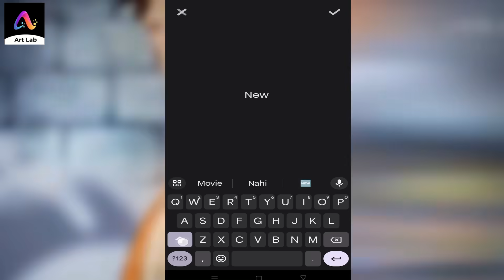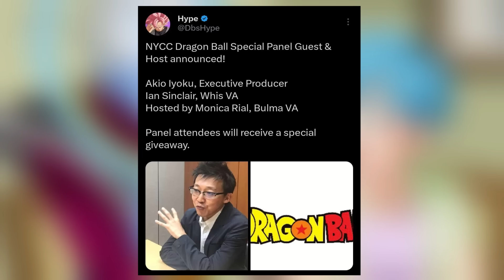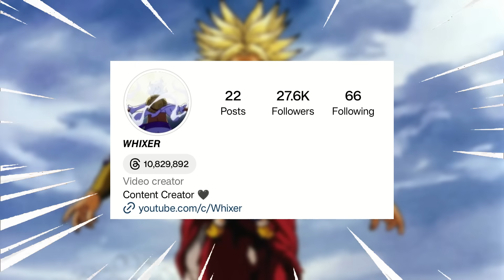Dragon Ball Super New Film 2024 | Ultra Ego Teaser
Dragon Ball New Film 2024 ?

what will be the next dragon ball super movie after dragon ball super super hero movie which we saw in 2022 sept. is there any new movie of dragon ball super in 2024 if yes then what will be the story.